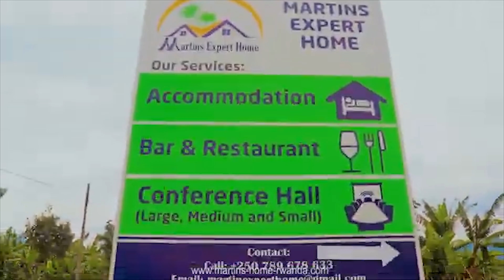Umwuga urafasha ushobora kuwiga igihe gito ukaguhindurira amateka kurenza nibyo wabawarize bindi...